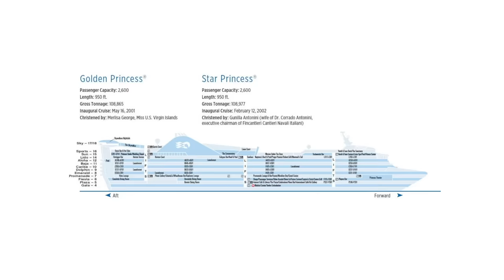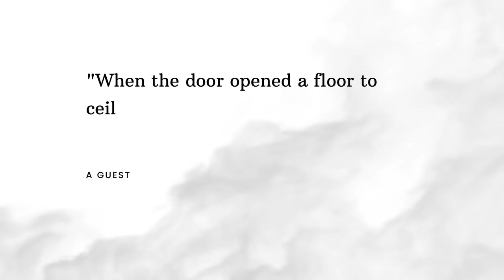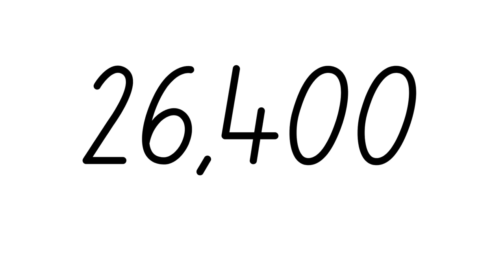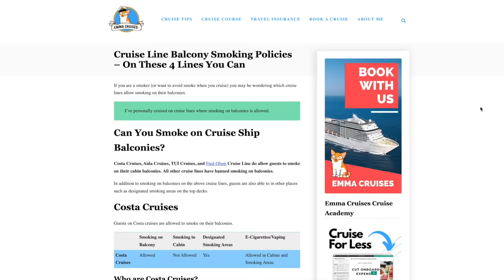The Cruise Ship Accident That Changed The Industry Forever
I recently saw a comment on my channel that said ‘Why is this lady so upset that SMOKERS CAN SMOKE ON THEIR PRIVATE BALCONIES, they’re not hurting anybody’ the comment went on to say how ‘unfair’ I was being when I said that smoking on balconies shouldn’t be allowed on cruise ships. Well, here’s why.

In this video, I tell the story of the Star Princess and the fire that destroyed 23% of her balcony cabins.

Do you think smoking should be allowed on balconies?